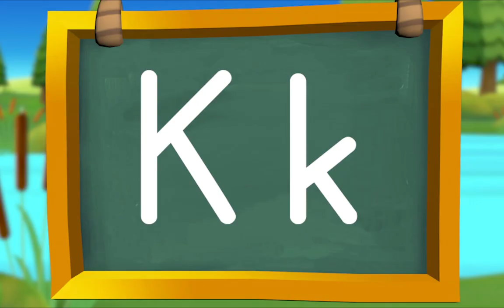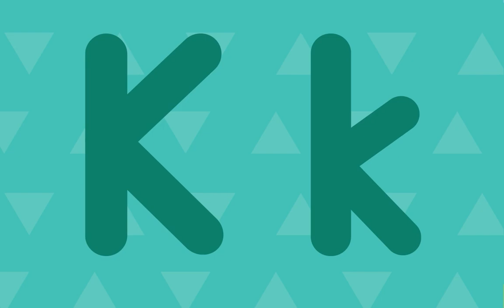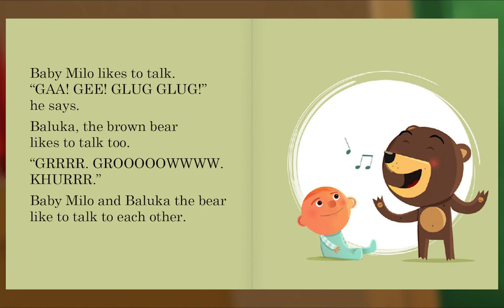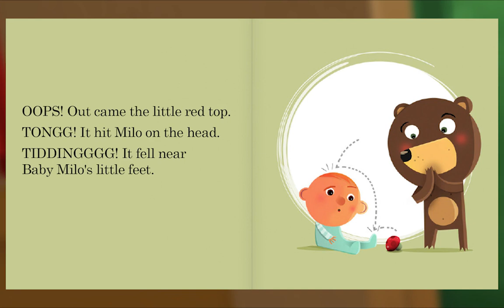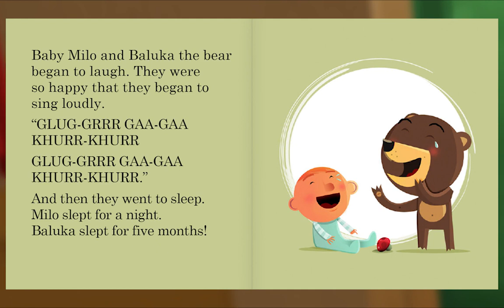Preschool Video Animal Island Learning Adventure (AILA) | Letters, Songs, Story Books